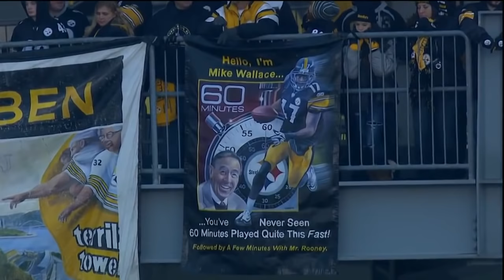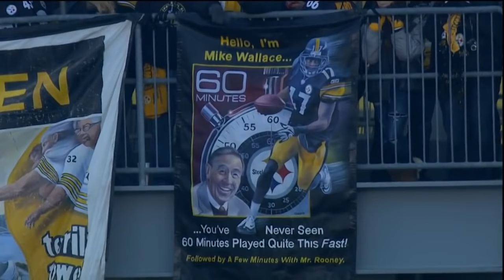2011 Patriots @ Steelers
The last time Pittsburgh beat New England. Brady's 5-1 Pats take on Ben's 5-2 Steelers in a huge midseason clash at Heinz Field.